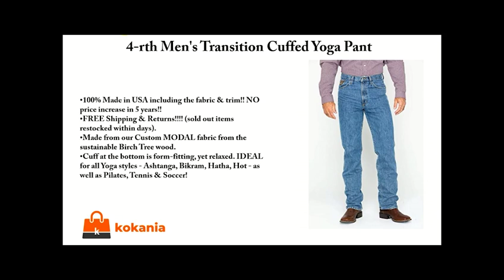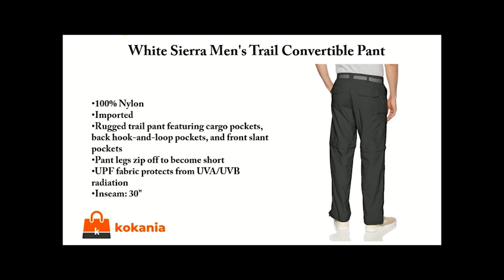Men's trail convertiable pant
100% Nylon
Imported
Rugged trail pant featuring cargo pockets, back hook-and-loop pockets, and front slant pockets
Pant legs zip off to become short
UPF fabric protects from UVA/UVB radiation
Inseam: 30"
100% Nylon
Imported
Inseam: 30"
100% Nylon
Imported